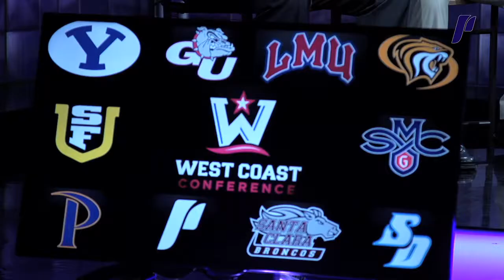UP Basketball Previews Upcoming Season at WCChoops Tip-off Event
The West Coast Conference hosted its third annual basketball tip-off event at Time Warner Cable SportsNet Studios in Los Angeles last week.
UP men's basketball coach Eric Reveno, senior Ryan Nicholas, UP women's hoops coach Jim Sollars and junior Jasmine Wooton previewed the season in an interactive environment that included Google+ Hangouts, live interviews on the TWCSN sets, and a chance to catch up with players and coaches from other WCC schools.